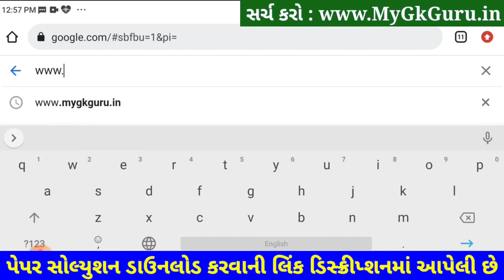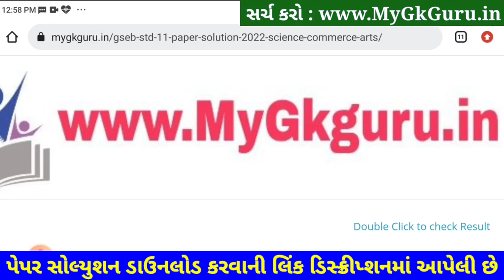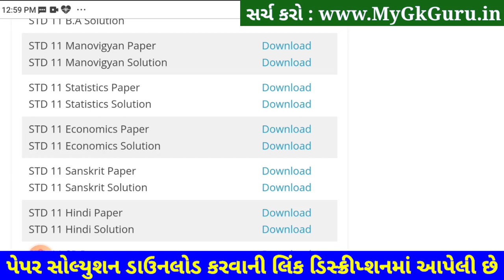STD 11 Economics Paper Solution 2023 Second Exam, STD 11 Economics Second Exam Paper Solution 2023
STD 11 Economics Paper Solution 2023 Second Exam, STD 11 Economics Second Exam Paper Solution 2023 50 Marks. STD 11 Second Exam Paper 2023.

Other Related Search Queries :
STD 11 Economics Paper Solution 2023 50 Marks February
STD 11 Economics Second Exam Paper Solution 22 February 2023
STD 11 Economics Paper Solution 2023 22 February 2023
STD 11 Economics Paper Solution February 2023